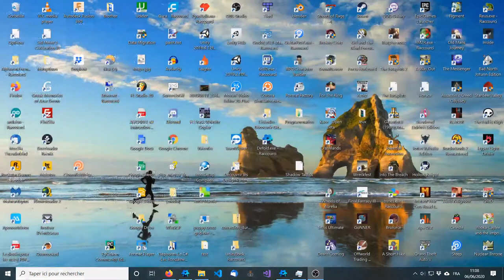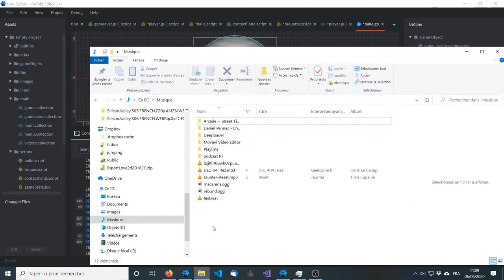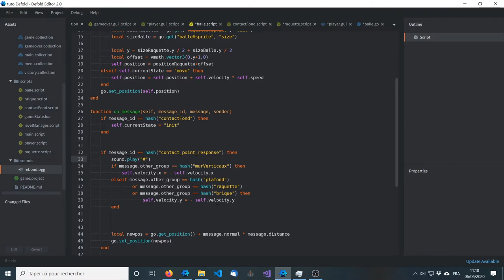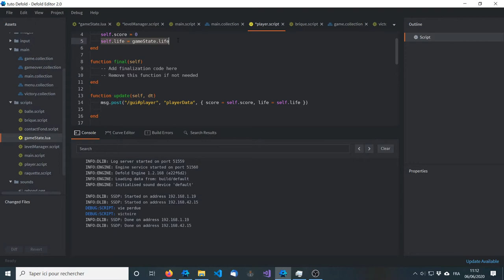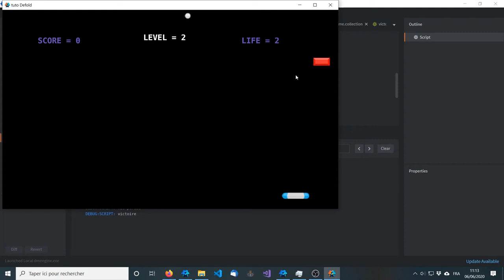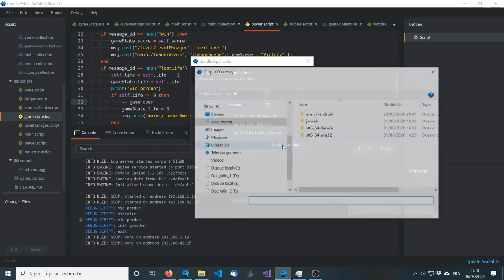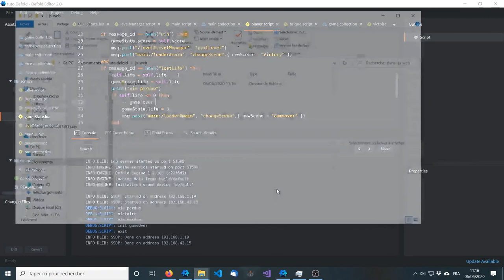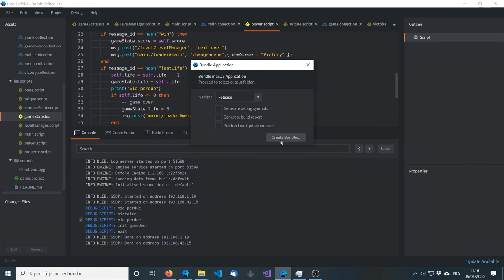DEFOLD # 13 Sounds et Build